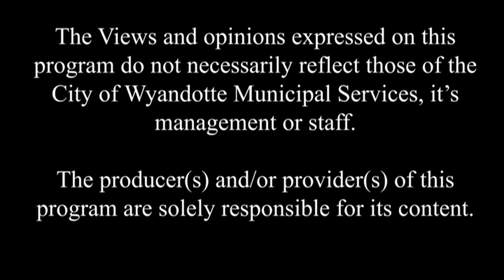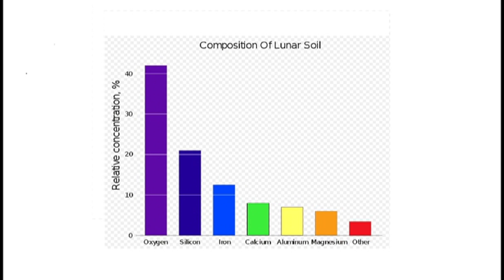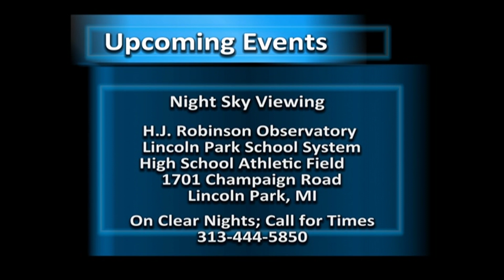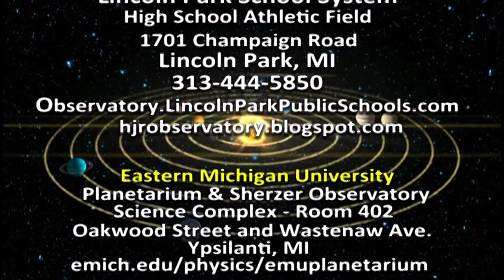Astronomy For Everyone - Episode 123 - Moon Rocks & Regolith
This episode covers Moon Rocks & Regolith